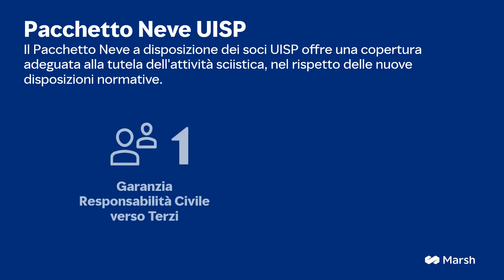Uisp-Marsh Pacchetto Neve